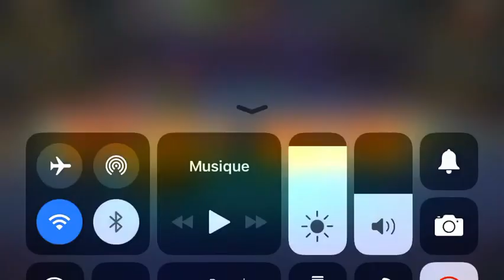KOF98 UM OL arena Vs no meta money all japan api 15 team 568k vs 581k